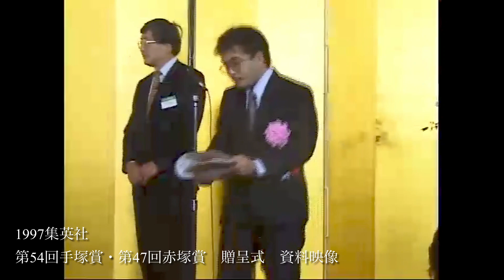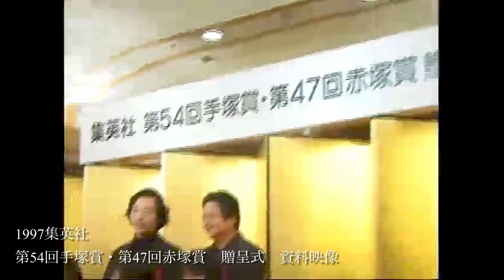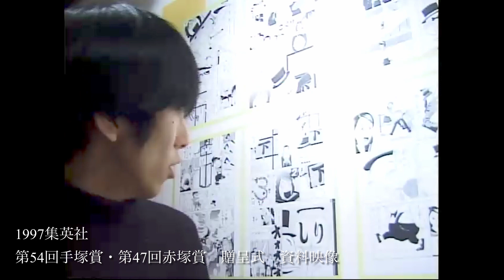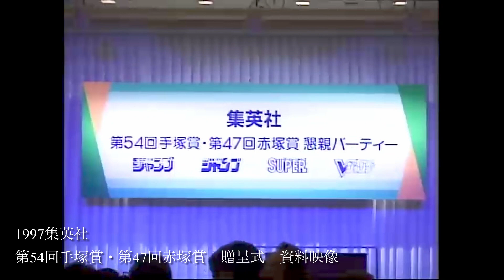1997年 集英社 第54回手塚賞 第47回赤塚賞 資料映像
1997年　集英社　第54回手塚賞　第47回赤塚賞　資料映像